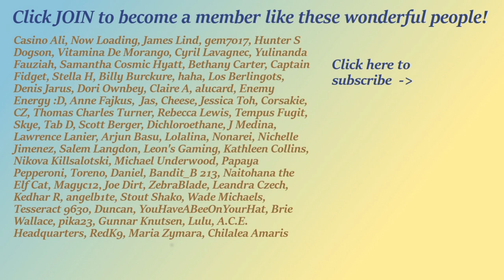Cat wakes up, mrrps, and says hello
she be mrrpin